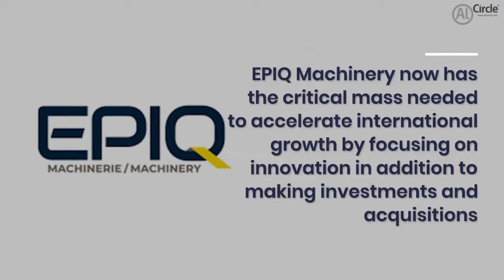Mecfor and Advanced Dynamics merge to form EPIQ Machinery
Mecfor, the Saguenay-based North American leader in specialized mobile equipment for the aluminium and rail industries, and Saint-Bruno-based Advanced Dynamics, a premier manufacturer of heavy-duty material handling equipment for the primary and secondary aluminium industries and the pulp and paper industry, announced today that they have fully merged their operations. The newly formed company will be known as EPIQ Machinery.